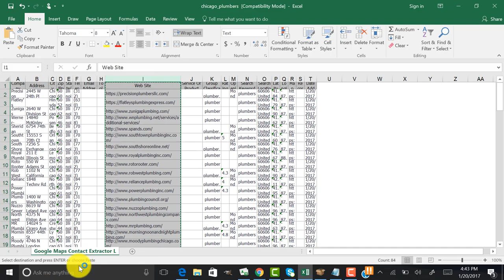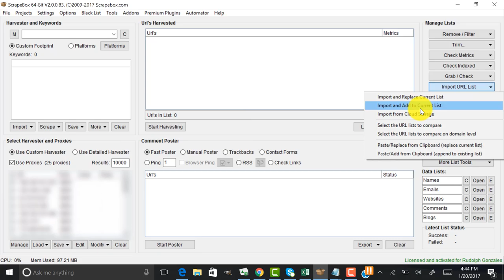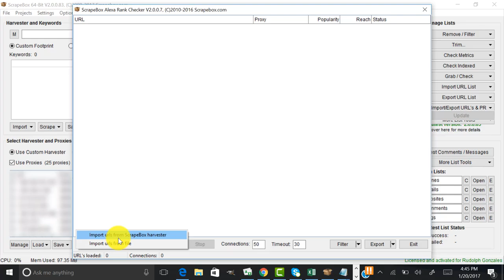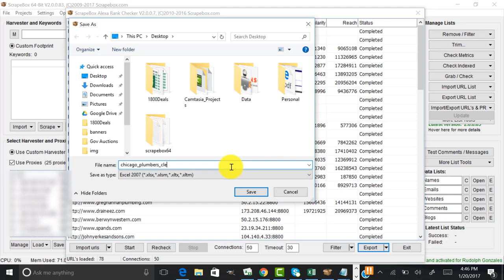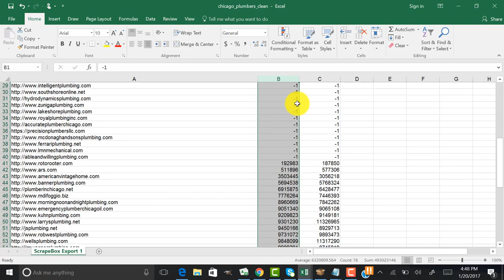Pay Per Call Marketing Tools - Part 3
In this video I show how I use Scrapebox, my favorite marketing tool, to separate the junk from the gold in terms of URLs that receive traffic from those that do not.